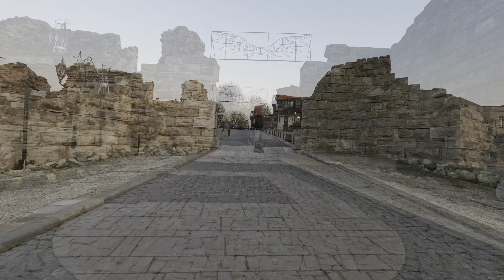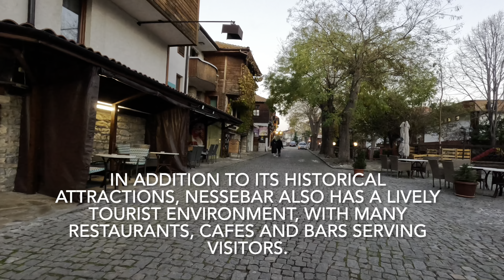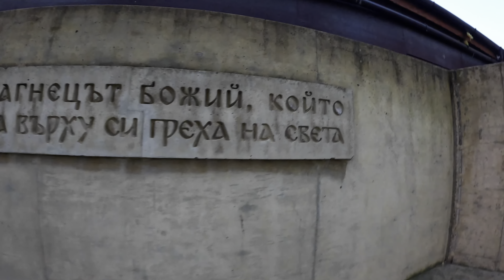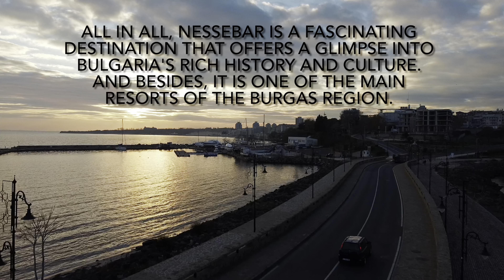A virtual walk in one of the most ancient cities in Europe.